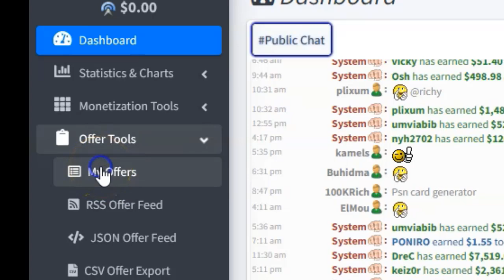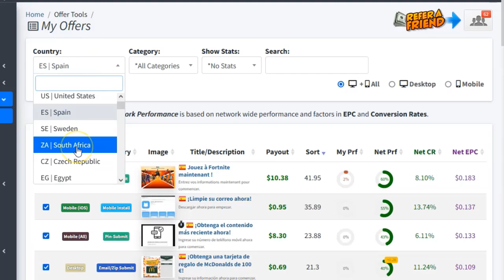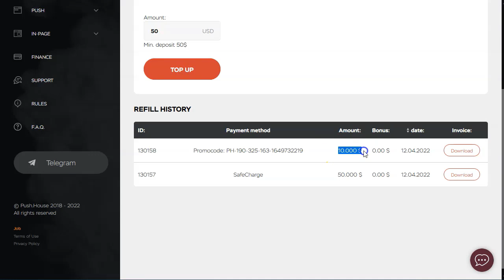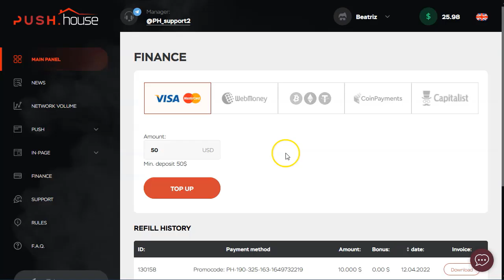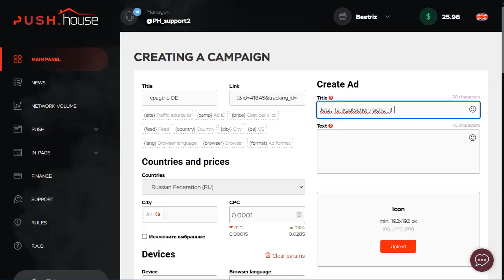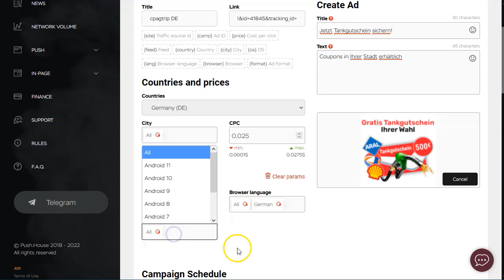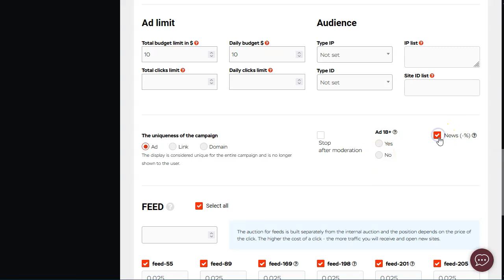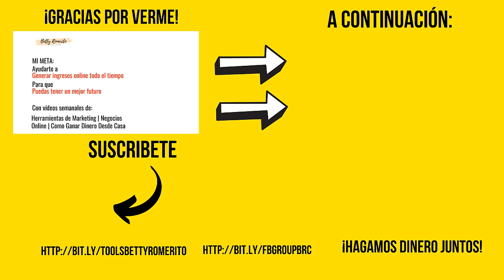CPA Marketing 300 semanales con ofertas de sorteos | tráfico de pago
Hoy veremos como podeis ganar un buen dinerito corriendo Ofertas de Sorteos con CPA Marketing. Aplicando tráfico de pago.
Existen muchas casas para comprar tráfico PUSH.
En mi caso he seleccionado push.house porque es baratito para entrar y la interfaz es realmente sencilla.
También he seleccionado CPAGrip porque es la red de CPA más fácil de entrar actualmente y tiene buenas ofertas en muchos geos que puedes elegir.

Además, te diré como puedes correr una oferta que no es de tu país y que no es en tu idioma, pero puedes hacerlo con tráfico push con el modelo in page.

Es muy sencillo en serio, pon atención al video y luego pon todo en práctica.

¡VAMO$!

Saludos
Betty Romerito

★★⚠️IMPORTANTE ⚠️★★